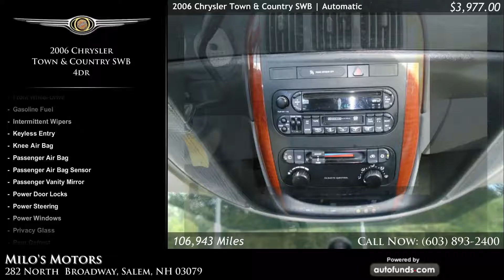Used 2006 Chrysler Town & Country SWB | Milo&apos;s Motors, Salem, NH - SOLD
Used 2006 Chrysler Town & Country SWB in Salem, Haverhill, Methuen, Rockingham. Milo&apos;s Motors.

Butane Blue Pearl with Dk Khaki/Lt Grayston Cloth. 106943 miles. Automatic transmission.